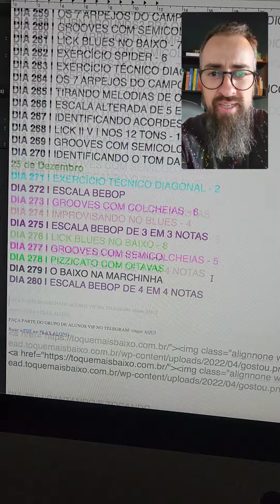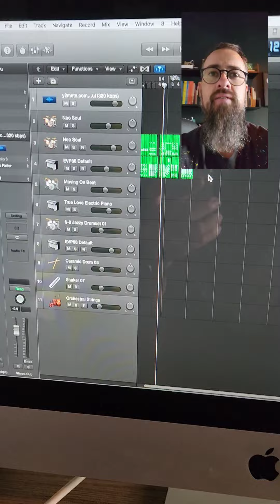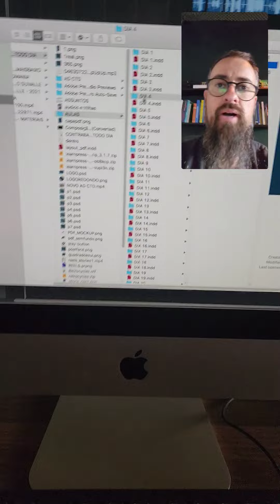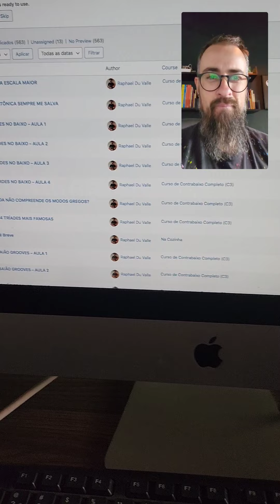COMO CRIO OS MEUS CURSOS ONLINE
Entenda como é o meu processo de criação de um curso online. Mostrei nesse vídeo algumas etapas desse processo e espero lhe ajudar com isso.

Qualquer dúvida só me perguntar.

USK - Callan Method -  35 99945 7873

WHATSAPP TOQUEMAISBAIXO: 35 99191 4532